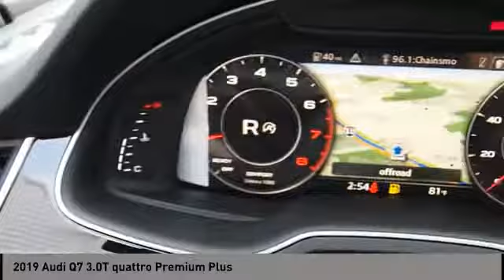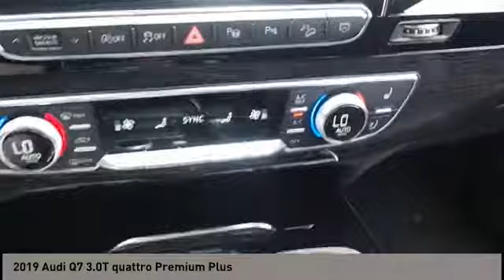2019 Audi Q7 San Antonio TX 0D036913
2019 Audi Q7 3.0T quattro Premium Plus

Audi Dominion
 21105 IH 10

This 2019 Audi Q7 4dr Premium Plus 55 TFSI quattro features a 3.0L V6 Cylinder engine. It is equipped with a 8 Speed Automatic transmission. The vehicle is ORCA BLK MET with a BLK VALCONA LTH interior. It is offered with a full factory warranty.